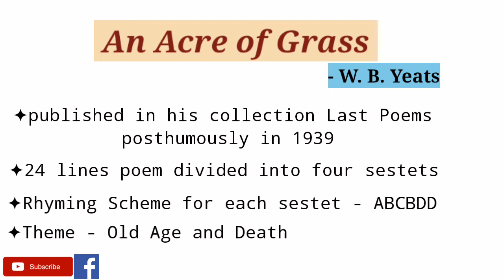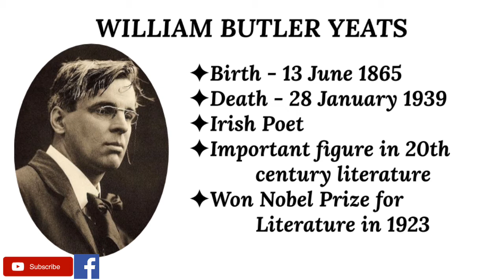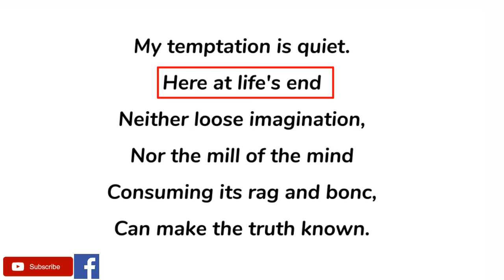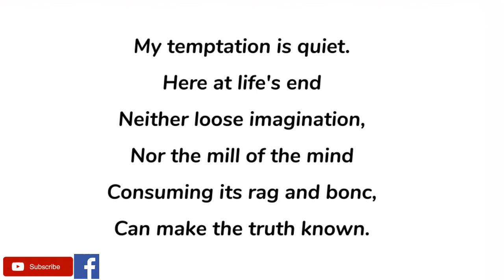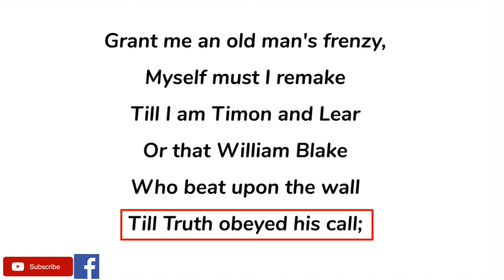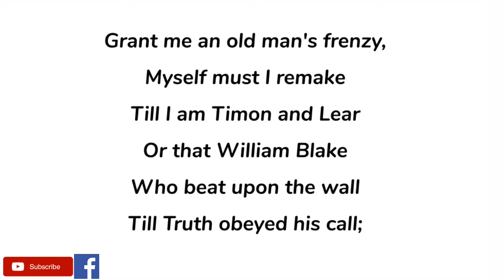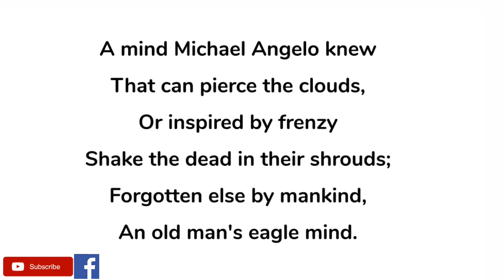An Acre of Grass by W.B.Yeats - Summary and Line by Line Explanation in Hindi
“An Acre of Grass” is from Yeats’ “Last poems” (1939). The poem graphically describes the plight of the old and aged W.B.Yeats. He realises that he has come to the end of his life and reveals to us the loneliness and joylessness of his sad situation “at life’s end.